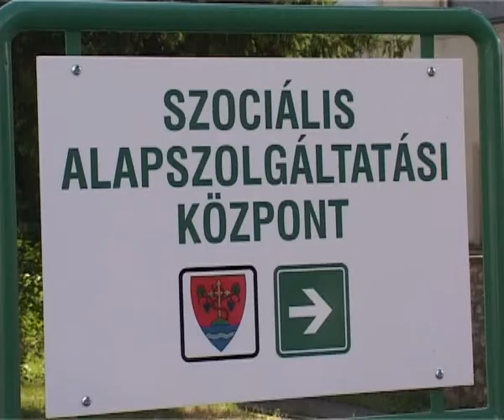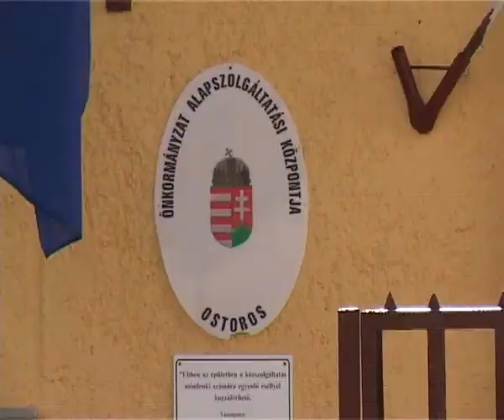20110630_pr_ostoros_zarorend_tvhirado.flv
Június 30-án 10 órától ünnepélyes keretek között adták át Ostoroson az Alapszolgáltatási Központot, amely a régi épületrész felújításán kívűl új épületrésszel, helyiségekkel bővült.
Az Európai Uniótól elnyert közel 31 millió forintos pályázati támogatás, illetve az önkormányzat által biztosított mintegy 3,5 millió forintos önerő segítségével megvalósult beruházás segítségével a Kossuth út 3. szám alatt lévő épületben minden szociális tevékenységet egy helyen tudnak ellátni a településen.